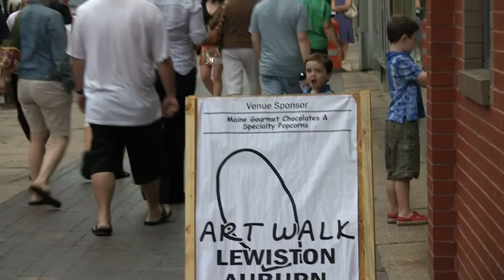July Art Walk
Art Walk Lewiston Auburn.  Artists show off their work at local businesses and vacant buildings in downtown Lewiston and Auburn.  Video by Sun Journal Chief Photographer Russ Dillingham.